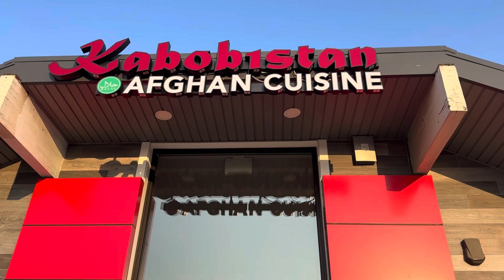Kabobistan in Woodbridge